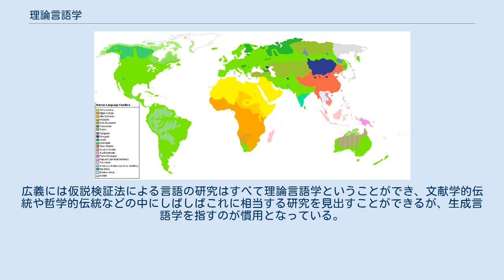理論言語学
理論言語学（りろんげんごがく、英語：theoretical linguistics）は、以下の2つの用法がある。
 研究対象を特定の言語に限定せず、言語一般を対象とし、そこに共通してみられる普遍的な事象を扱うことで、人類の言語一般に潜む諸性質、法則などの発見を目的とする言語学である。
個別言語学と対比される。
一般言語学（General linguistics）ともいう。
統語論、形態論、音韻論、音声学などはすべて一般言語学の範疇にある。
 原始要素の集合と原理および規約・制約の集合からなる言語のモデルを構築し、それがもたらす予測群を実際の現象に照らし合わせて確認、あるいは棄却・修正を行うという、理想化と仮説検証法による言語学。
仮説検証法という部分を強調するために「経験科学としての言語学」と言う場合がある。
 形式言語学を同義に用いることもあるが、必ずしも数理的方法を採用しているわけではない。
広義には仮説検証法による言語の研究はすべて理論言語学ということができ、文献学的伝統や哲学的伝統などの中にしばしばこれに相当する研究を見出すことができるが、生成言語学を指すのが慣用となっている。